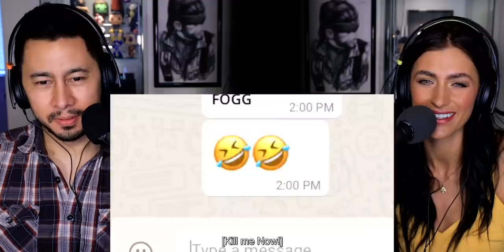SLAYY POINT | Indian Ads Have No Logic | Reaction by Jaby Koay & Eimanne El Zein!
Jamazing Patrons of July: Malik Myers, Krisha Venkataraman, Avijit Singh, Madhan, Bhavya Singh, Sameer, Akash Dhanasekar, Riju Mahna and Shean Roldhan!

~VEERENDRA CHOWDARY~
Veerendra Chowdary created the opening animation.

~MOOSA RAZA~
Moosa Raza created additional background animation.